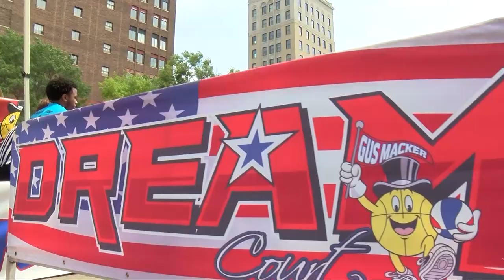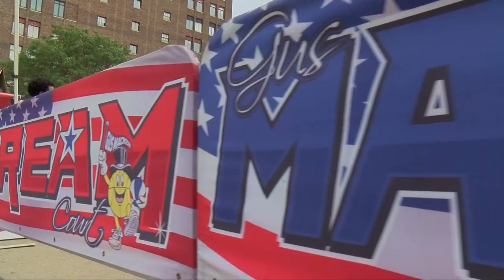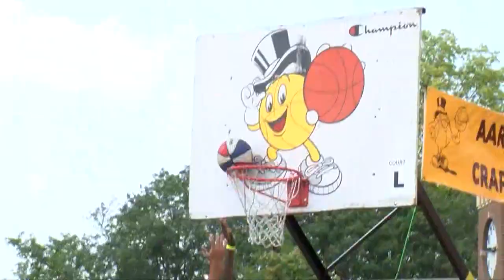7 22 22 Gus Macker Front Window